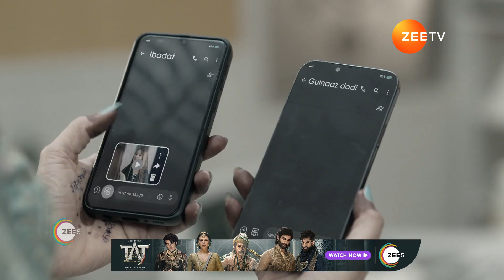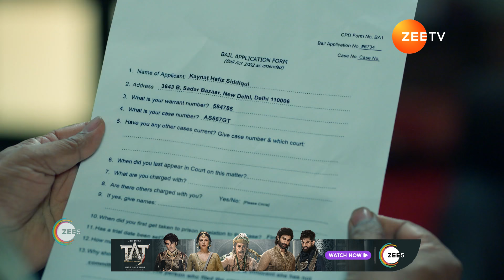Ibaadat ने Police को समझाया उनका कानून | Rabb Se Hai Dua | Ep - 519 | Webisode | Zee TV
Watch tomorrow’s Premiere Episodes of ZEE TV serials todayClick Here to Subscribe Channel Get the best of ZEE5 Originals, popular Alt Balaji shows, 1000+ superhit movies, favourite Zindagi shows, popular kids entertainment, Live TV channels and moreClick Here to Subscribe Channel